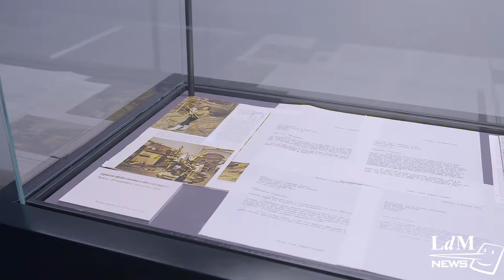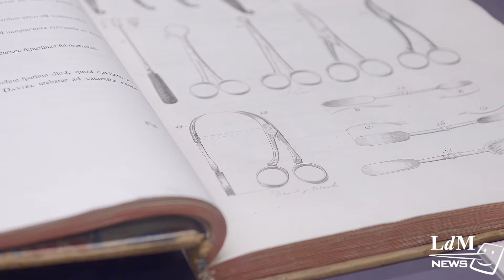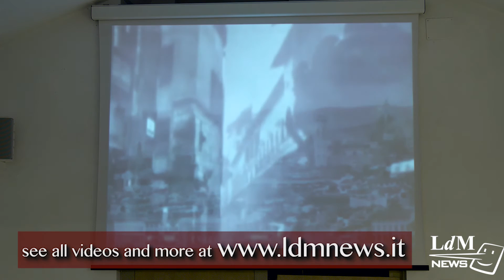Museo Galileo and the Flood of 1966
The Fishing in the Mud: The Museum and the Flood exhibition at Florence’s Museo Galileo commemorates the 1966 Flood through photography.

LDM NEWS is a video publishing project of Istituto Lorenzo De’ Medici.